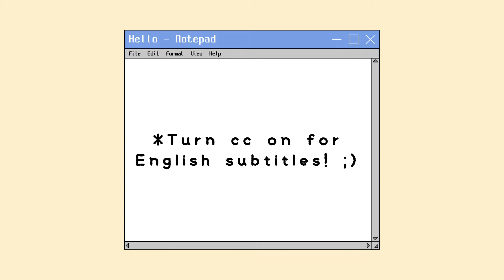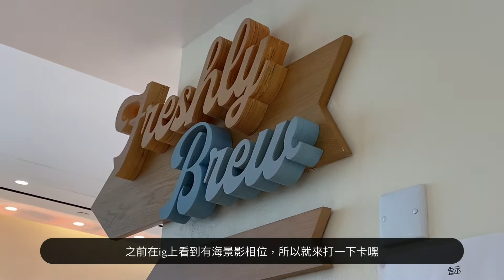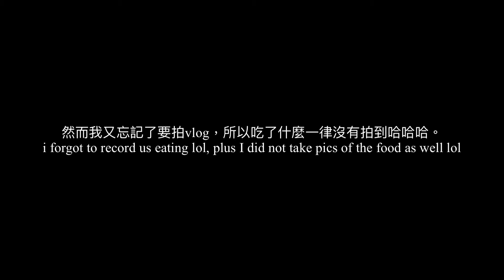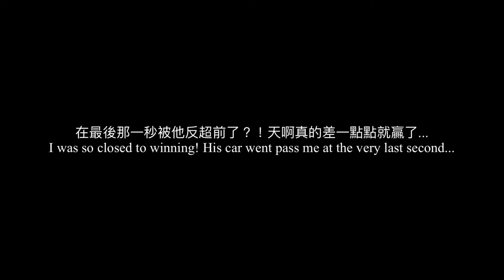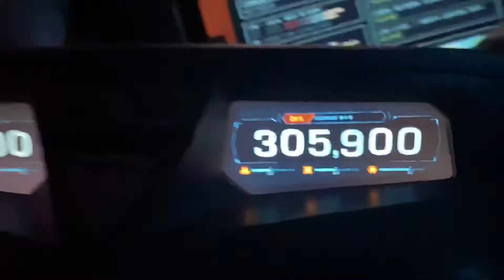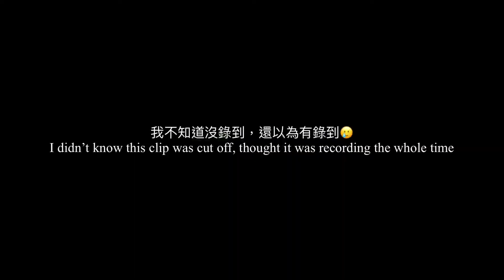Summer Vlog 2021// Cafe, Movie Date, Hong Kong Disneyland, 充實的暑假, Summer in HK 🇭🇰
～Summer in Hong Kong 🇭🇰

Please turn CC on for English Sub! Thank you ;)

Video recorded and edited by 芽菜 Tung
(1080p is recommended~)